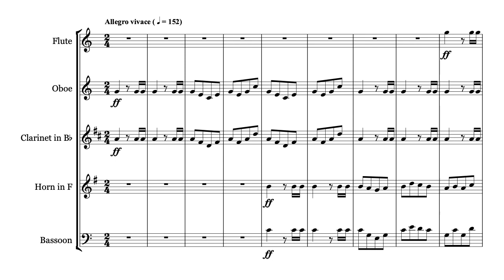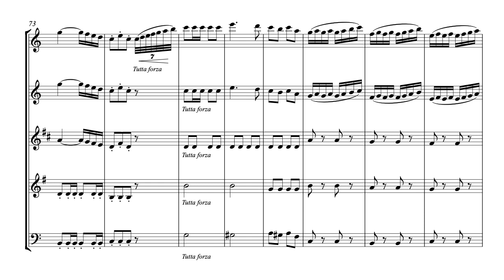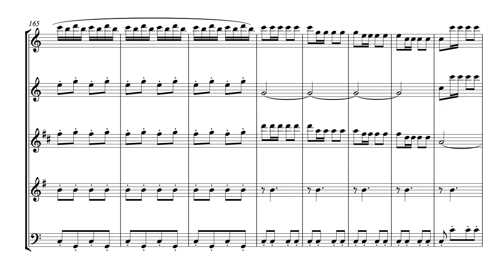William Tell Overture - woodwind quintet sheet music (intermediate)